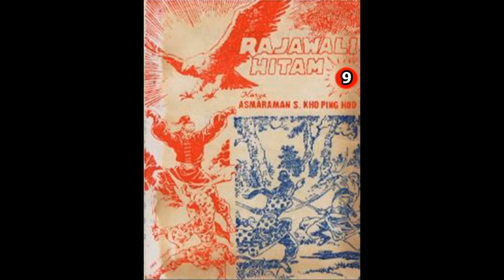Seri Cerita Silat RAJAWALI HITAM JILID 9